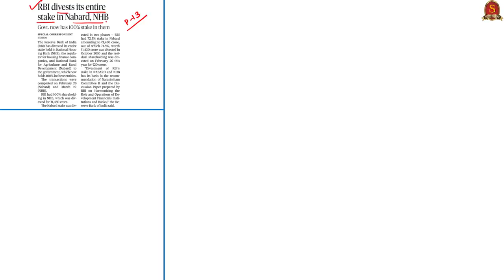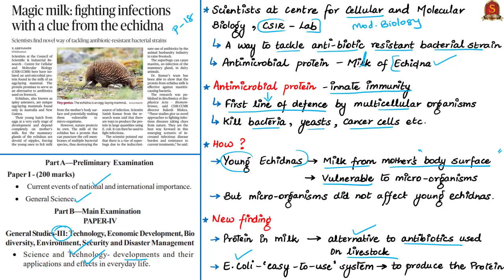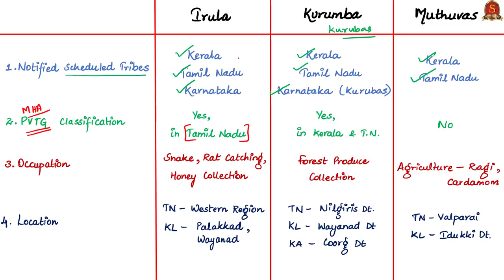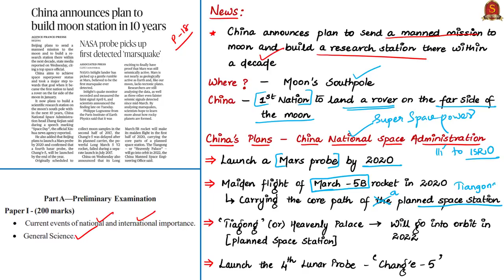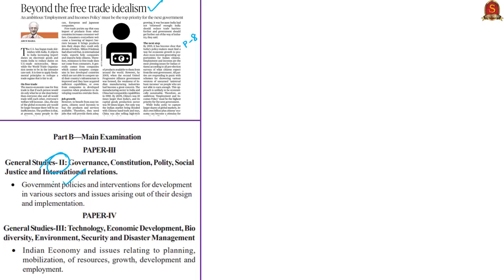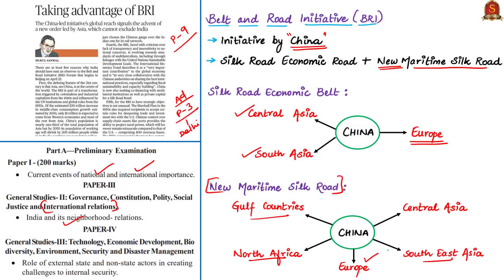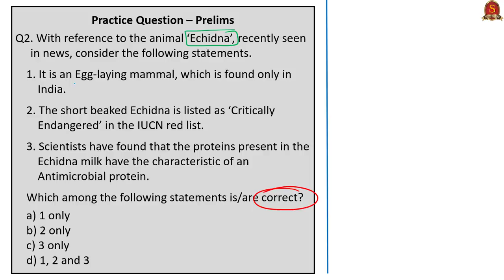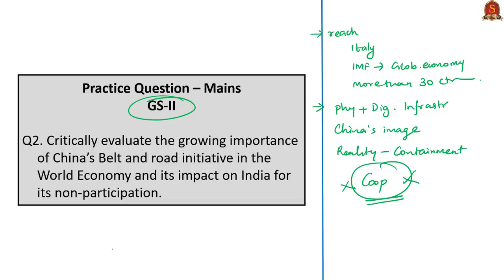25th April 2019 | Shankar IAS Academy | The Hindu News Analysis - UPSC Prelims 2019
Time Stamping of News Articles: (Time Stamping is also given in the Comment Section for the benefit of mobile phone users)
1. RBI divests its entire stake in Nabard, NHB - 0:36
2. Magic milk: fighting infections with a clue from the echidna - 4:30
3. Attappady SPC on cloud nine - 8:55
4. China announces plan to build moon station in 10 years - 11:37
5. Beyond the free trade idealism (Editorial) - 15:01
6. Taking advantage of BRI (OPED) - 21:21
7. Practice cum Revision – MCQs – 29:11

Important topics such as MARSQUAKE RBI ECHIDNA BRI FREETRADEIDEALISM MOONSTATION INSIGHT TRIBALPOPULATION are vividly discussed in UPSC Perspective in this video.

Admissions